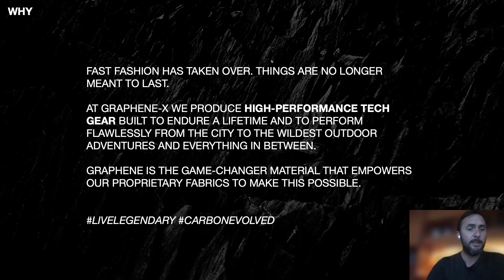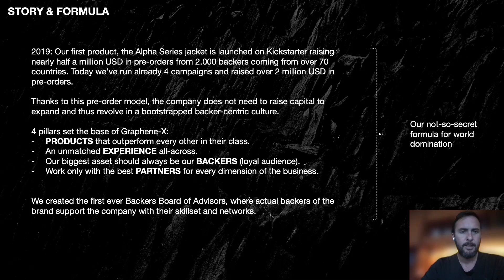Graphene-X | Graphene as a key element for sustainability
Jorge Barros, Founder & CEO

Fast fashion has taken over. Things are not longer meant to last. At Graphene-X we produce high-performance tech gear, built to endure a lifetime and to perform from the outdoors to the city and everything in between. What's our key ingredient? Graphene integrated fabrics that outperform every comparable benchmark in the market. We believe that producing gear that last is the best way to be a sustainable brand.

Join Jorge Barros, founder & CEO of Graphene-X in this presentation to understand how graphene makes an impact in the performance of fabrics and how they have been able to educate and develop a B2C channel starting with the forward-driven audience of Kickstarter.